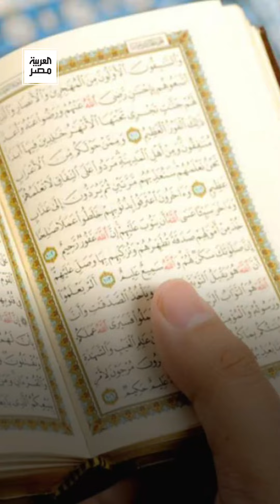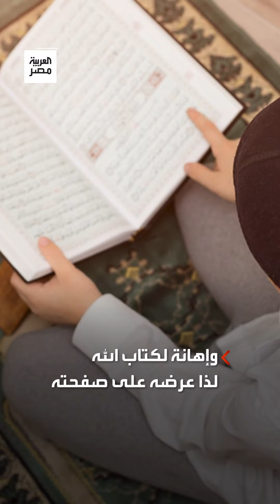شخص يقرأ القرآن على نغمات الموسيقى يفجر غضبًا على المنصات الاجتماعية.. وقارئ: عبث وإهانة لكتاب الله